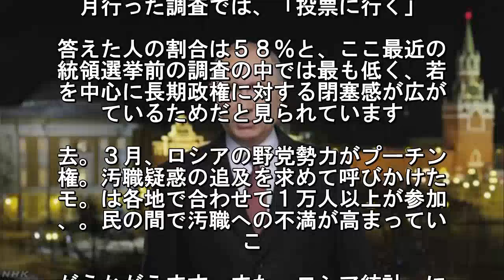ロシア プーチン大統領は再選確実も課題山積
ロシアでは、ことし３月、大統領選挙が
われ、通算４期目を目指すプーチン大統
に対抗できる政治家がいないことから、
選は確実と見られていますが、長期政権. 対して社会に閉塞感（へいそくかん）が
がるなど課題は山積しています。ロ。ア
ことし３月１８日に行われる大統領。挙
は、通算４期目を目指し、支持率が. ０％を超えるプーチン大統領に対抗でき
政治家がいないことから、再選は確実と
られています。プーチン大統領が再。さ
れば、２０２４年まで大統領を務め. ことができ、事実上４半世紀近くロシア
率いることになります。しかし、ロ。ア
民間の調査機関「レバダ・センター。が
月行った調査では、「投票に行く」. 答えた人の割合は５８％と、ここ最近の
統領選挙前の調査の中では最も低く、若
を中心に長期政権に対する閉塞感が広が
ているためだと見られています. 去。３月、ロシアの野党勢力がプーチン
権。汚職疑惑の追及を求めて呼びかけた
モ。は各地で合わせて１万人以上が参加
、。民の間で汚職への不満が高まってい
こ. がうかがえます。また、ロシア統計。に
りますと、去年１１月末の時点で、。シ
では、収入から税金などを差し引い。あ
手元に残るお金、いわゆる可処分所.